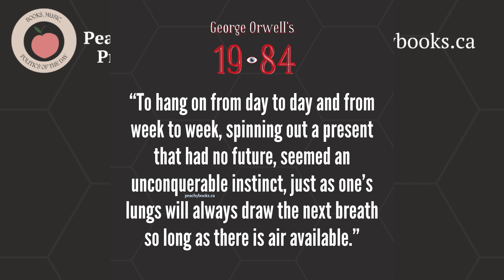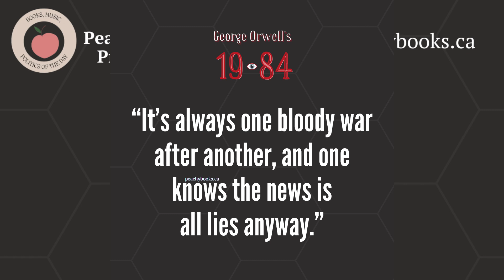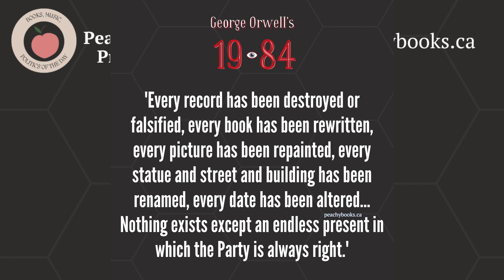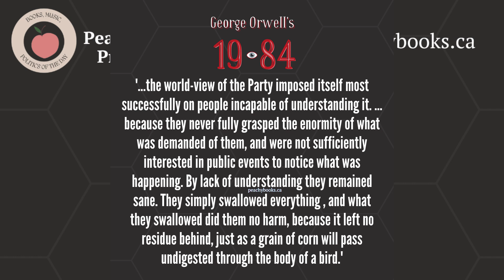1984 by George Orwell - Part 2, Chapters 5 & 6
Thanks for joining Storytime at Peachy Books!

Please enjoy this reading of George Orwell's 1984, Part 2, Chapters 5 & 6, by PeachyTO.  If you have enjoyed this read-aloud, don't forget to show me by liking the video, subscribing to the channel, and hitting the notification bell to be informed when the next chapter is up.

Visit peachybooks.ca and add your email to the subscriber list in the sidebar to get notifications for all current affairs, political, and history-related posts, along with any book reviews, music, and readings I might share as I sojourn for truth.